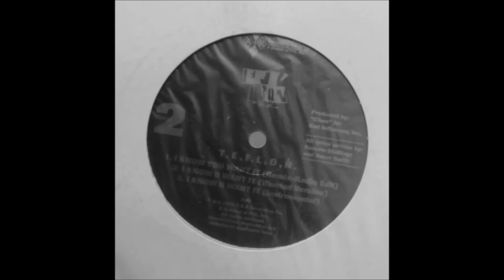T.e.f.l.o.n. - I Know You Want It (remix) 1995